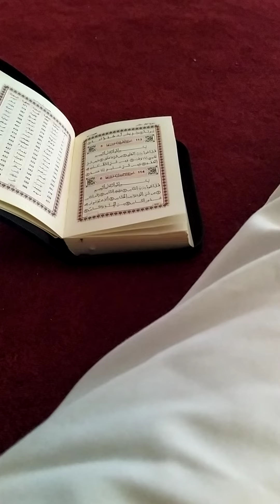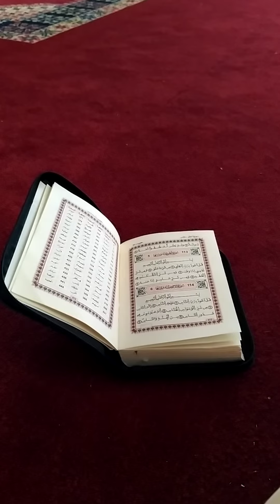وختامها مسك _وفي ذلك فليتنافس المتنافسون